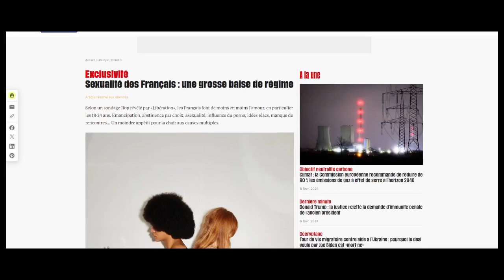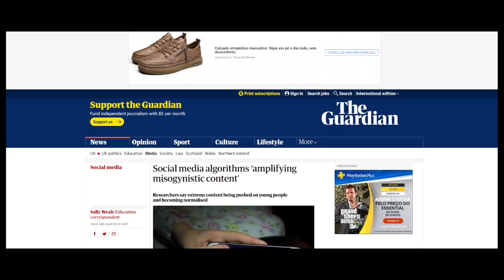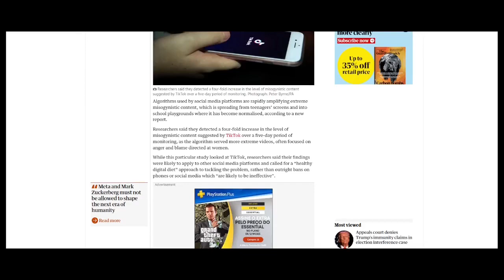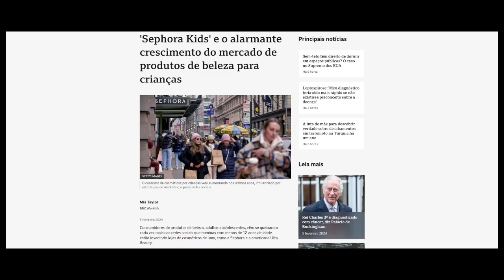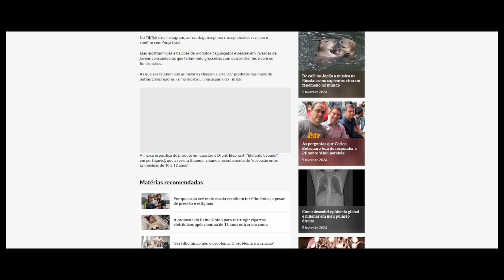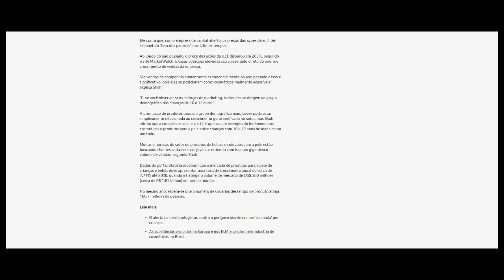Propaganda, misoginia e redes sociais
O vídeo trata de 3 temas, a saber: 1) queda da atividade sexual entre os franceses, 2) misoginia estimulada por redes sociais e 3) direcionamento de publicidade para segmentos etários cada vez mais jovens. Compõem, assim, elementos de uma "cartografia afetiva da modernidade".

Links para as matérias
1) Libération